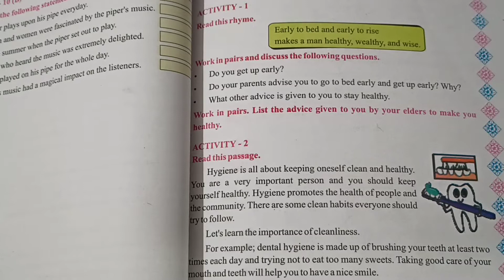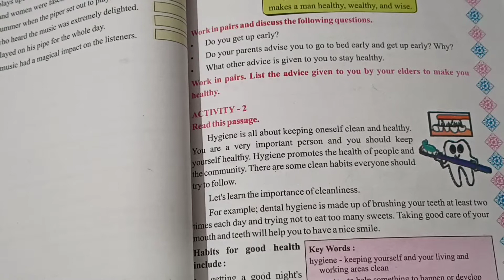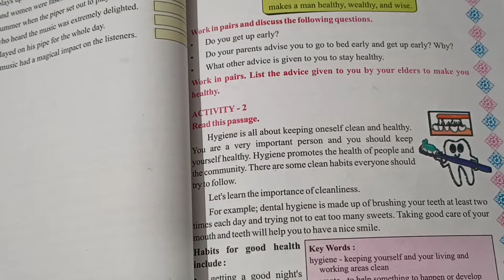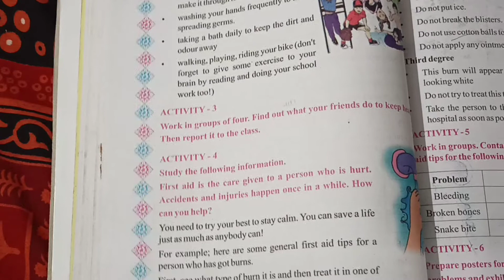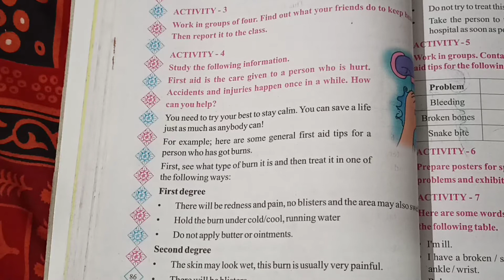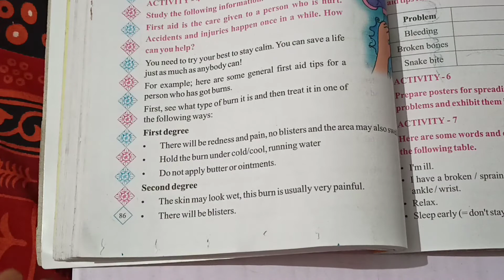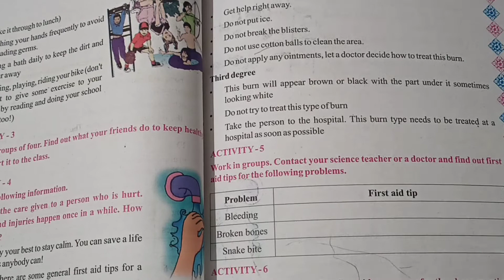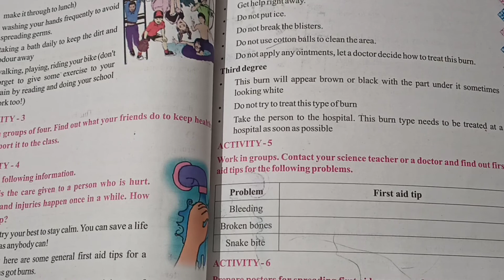EM, STD 3, SUB ENGLISH, UNIT 12, HEALTH IS WE